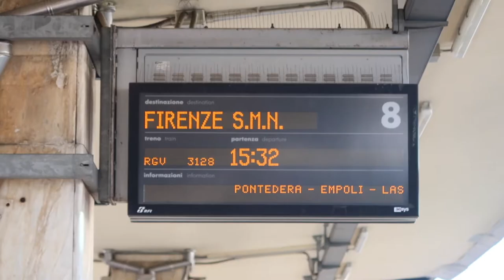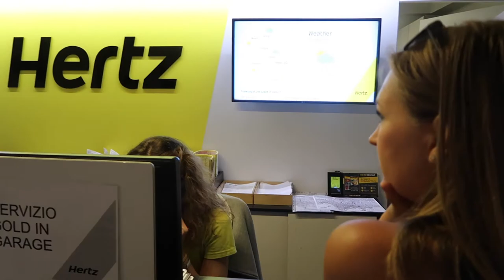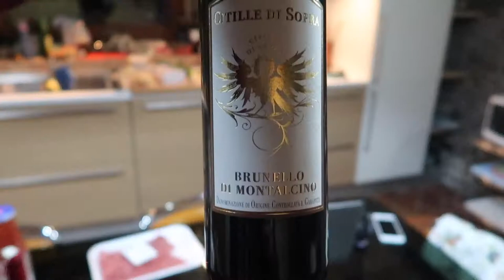Around the World 05 - Tour of Tuscany, Italy // PART 1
We spend a quick 48 hours exploring Florence on foot before starting our drive through the beautiful countryside of rural Tuscany

October 2017